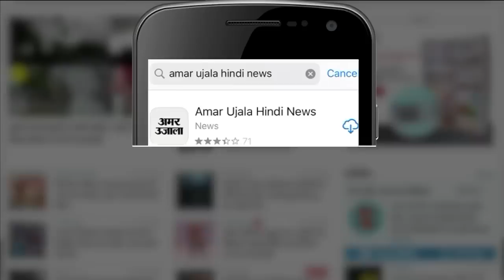Varun Gandhi की एंट्री Congress में करवाएंगी Priyanka ! लेकिन सामने ये है समस्या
वरुण गांधी की एंट्री कांग्रेस में करवाएंगी प्रियंका ! लेकिन सामने ये है समस्या